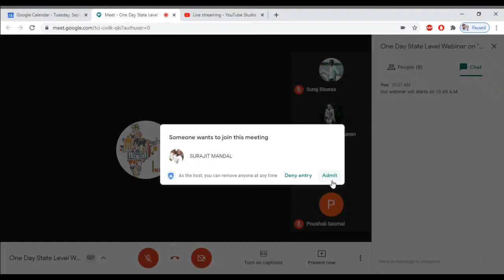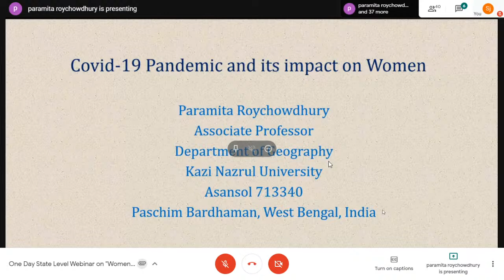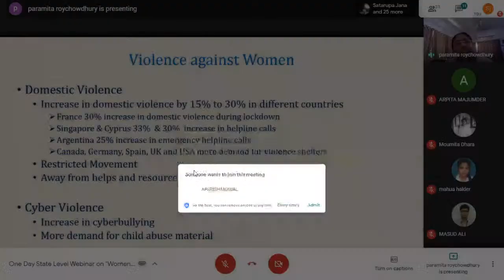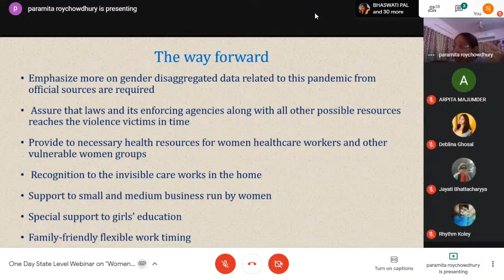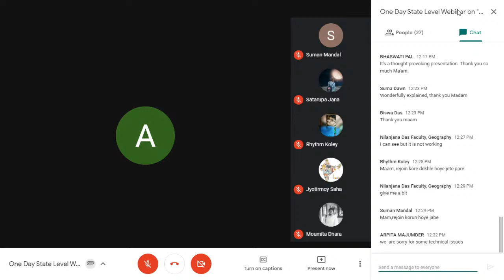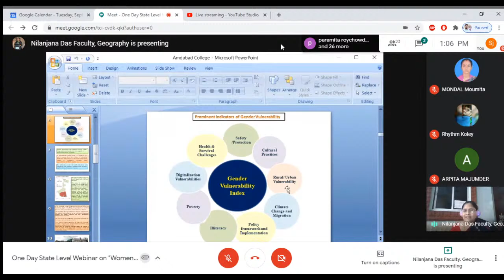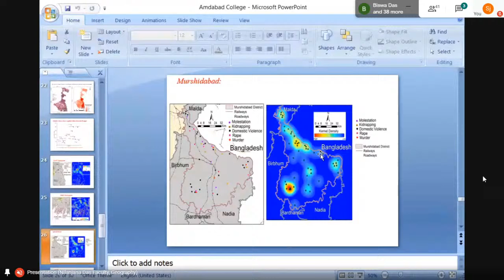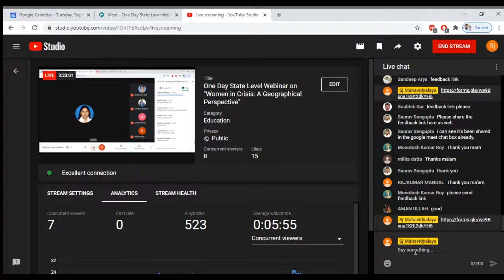One Day State Level Webinar on "Women in Crisis: A Geographical Perspective"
Organized by: Dept. of Geography, Swarnamoyee Jogendranath Mahavidyalaya, Amdabad, Purba Medinipur, West Bengal.
Convener: Miss Arpita Majumder, Assistant Professor of Geography.
Joint Convener: Mr. Aparesh Mondal, Assistant Professor and Head, Dept. of Geography.